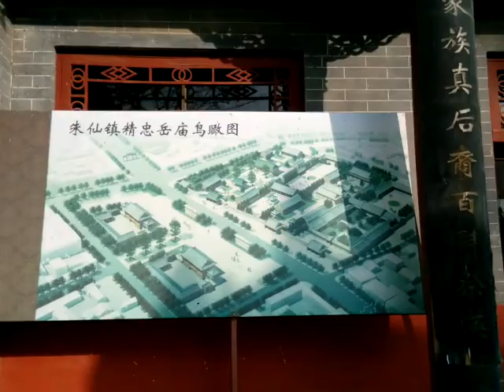Yue Fei's Temple in Zhuxian Town, Kaifeng, Henan Province, China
Yue Fei, born in the Tangyin County, is a national hero much admired in the history of China. Born in a farmer’s family, Yue Fei was a famous militarist, a great General in fightings against Jin invaders from the north of China. He was intelligent since young and was fond of reading. He also practiced Chinese martial art when young and joined the army when he was 20 years old. On his back was a tatoo that read “Loyal and Devoted to the Nation” made by his mother. Yue Fei made great victories in all his six battles against the Jin invaders. However, what Emperor Gaozong of the South Song Dynasty and his Prime Minister Qinhui wanted was the shameful compromise. They gave him 12 orders in succession to stop him by asking him to retreat his army and depriving him of his position. He was only 39 years old when he was executed later for being given a possible accusal. People of his native land greatly admired him while hating those treacherous officials such as Qinhui.